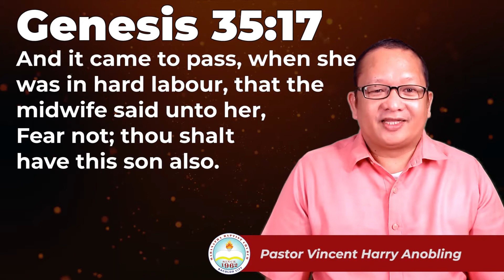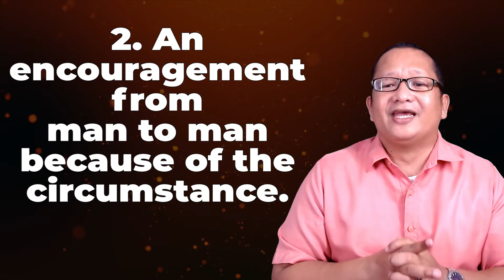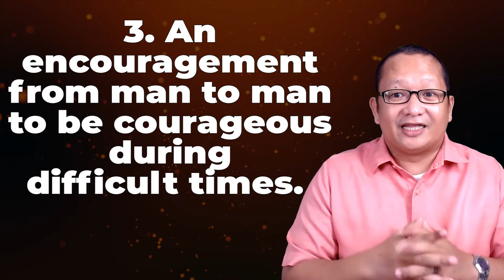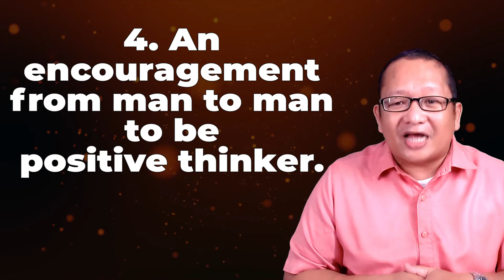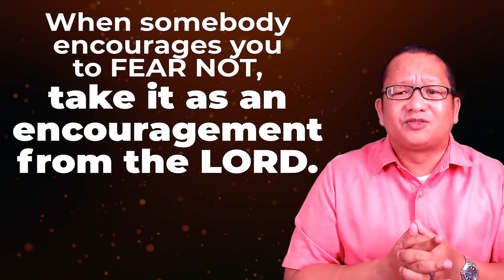FEAR NOT! Rachel got an ENCOURAGEMENT from her Midwife (GENESIS 35:17) | God's Word for You Today